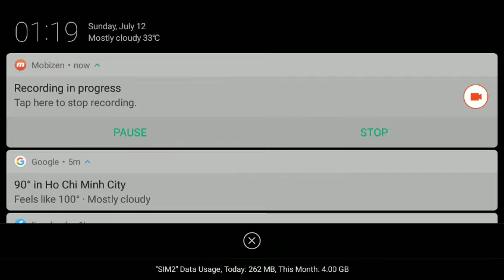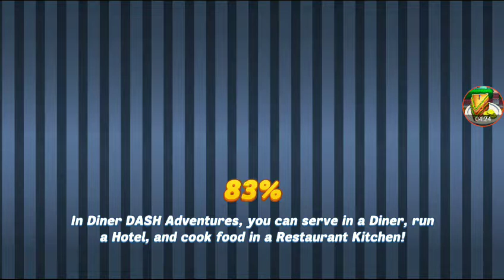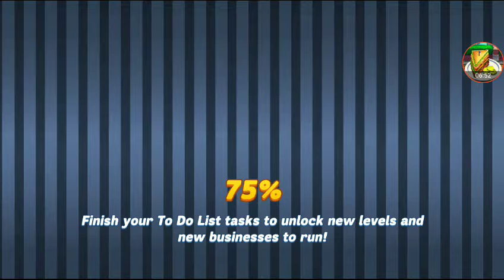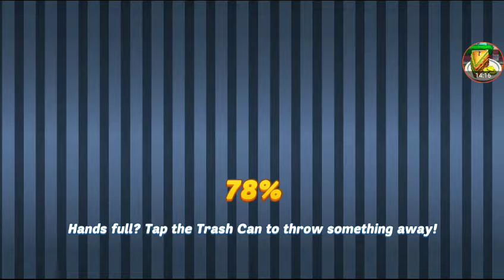(12th July) Chapter 9 VIP Challenge - Trout Of This World